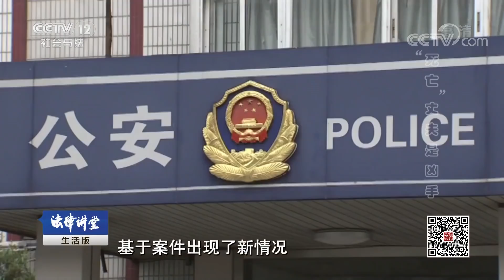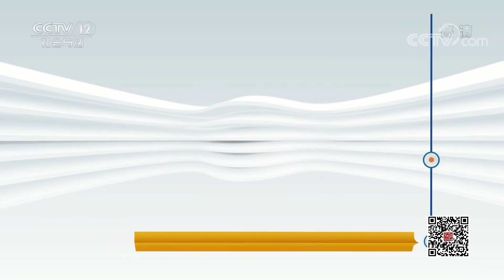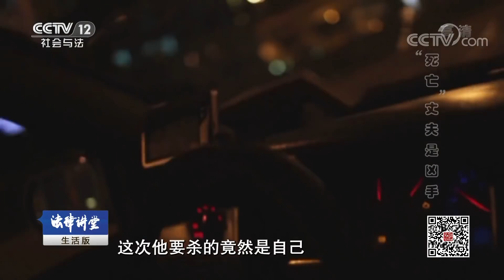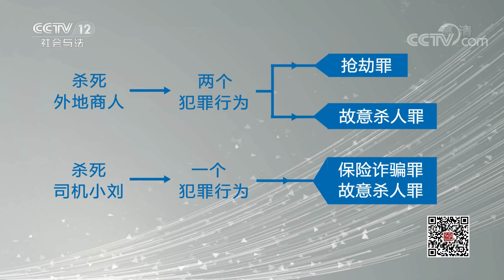《法律讲堂(生活版)》“死亡”丈夫是凶手：丈夫疑似遭遇车祸死亡 但现场疑点重重 20190129 | CCTV社会与法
本期节目主要内容： 春节将至，小梅某天接到警察电话，警方称其丈夫宋伟遭遇一场恶性交通事故，小梅赶到现场时发现丈夫的遗体已经面目全非。小梅虽说被吓了一跳，但发现这事故却有一些蹊跷。小叔子宋波找上门来，让小梅赶紧让宋伟入土为安，小梅却下定决心查明事情的真相，并配合警方进行尸检，果然发现不对劲。小梅百般追查，发现丈夫宋伟不但没死，还是真正的杀人凶手。